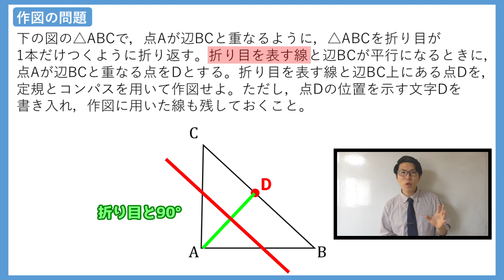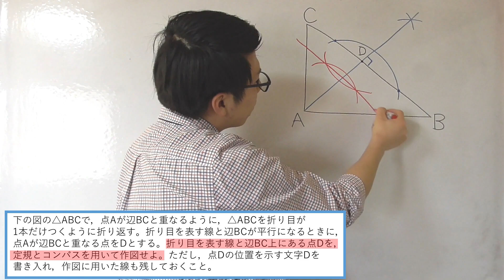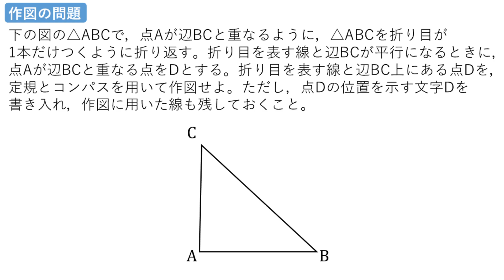【中学数学】作図の演習～鹿児島県公立高校入試2019年～【高校受験】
▶チャプター
00:00 はじまり

00:16 問題だよ

00:36 解説スタート

03:02 まとめ

03:22 まとめノート